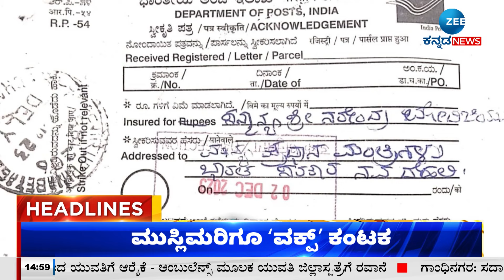ZEE KANNADA NEWS 3 PM HEADLINES (31/10/2024)